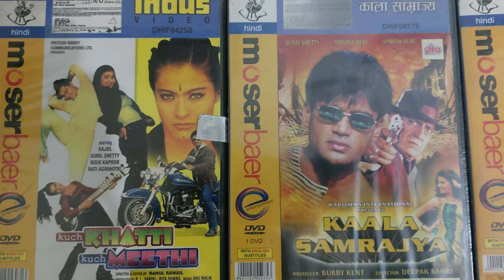kaala samrajya sunil shetty vastu shastra kuch khatti kuch meethi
Shanti shop dvd#sunil shetty history and people biography sunil shetty movies list ram gopal verma movies list ram gopal verma horror movies list ram gopal verma history and people biography